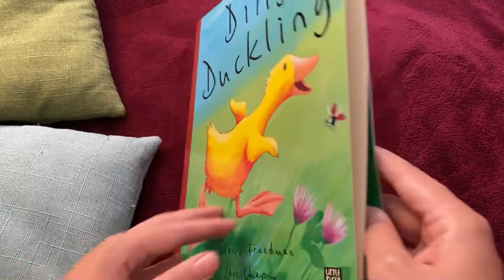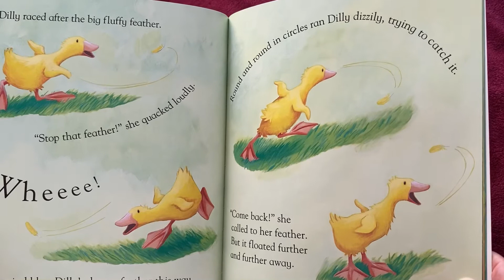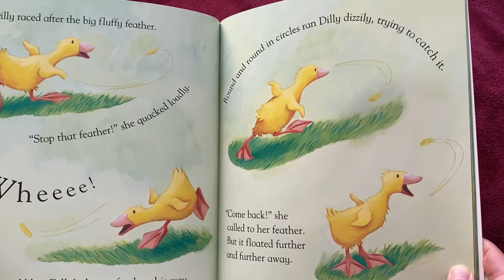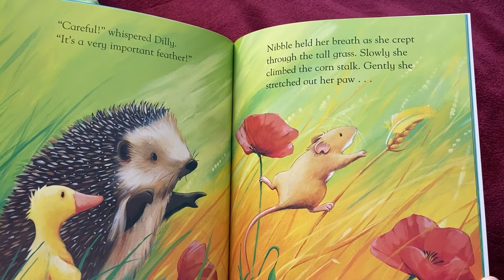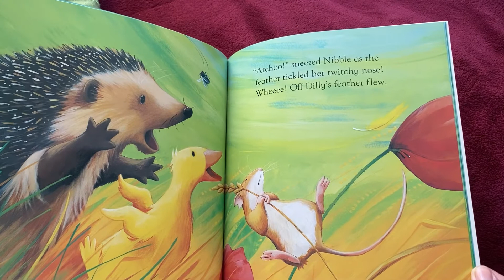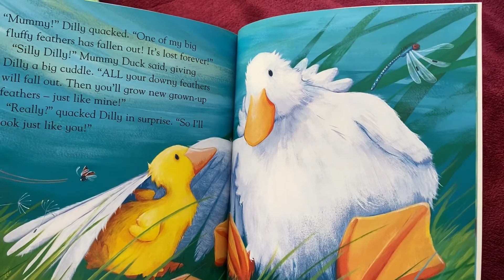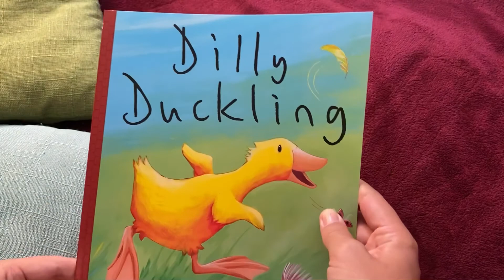DILLY DUCKLING / by Claire Freedman / Kids Books Read Aloud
Dilly Duckling
Written by Claire Freedman and Jane Chapman

I love reading books with my students and I encourage other teachers and parents to read as much as possible!

If you really like this book, support the authors and the publishers by purchasing a copy!

Reading paper books is a real pleasure!